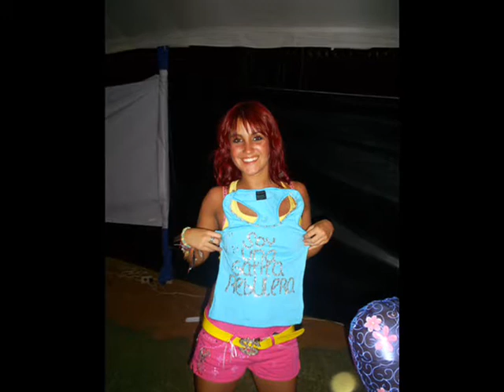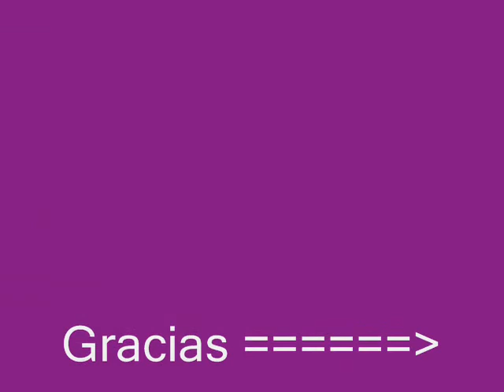*SIMPLESMENTE DULCE MARIA*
LINDAS FOTOS DA DULCE...
com as musicas (vete ) y (mori)

PARTE 1
PARTE 1
PARTE 1